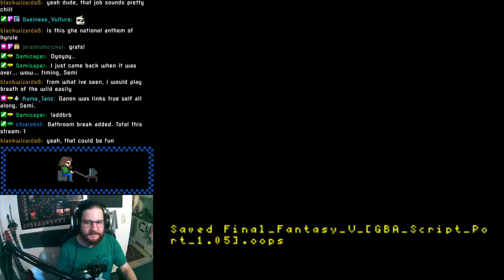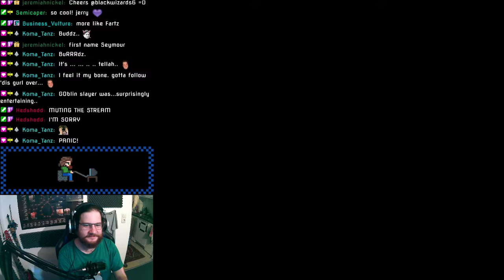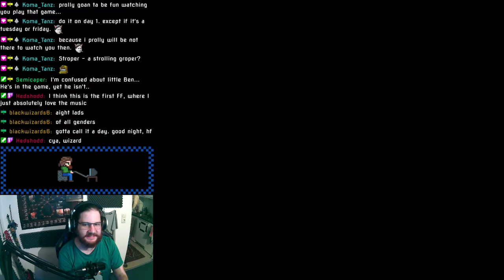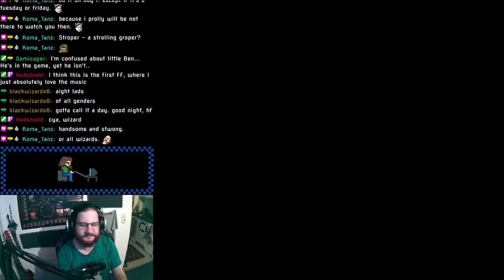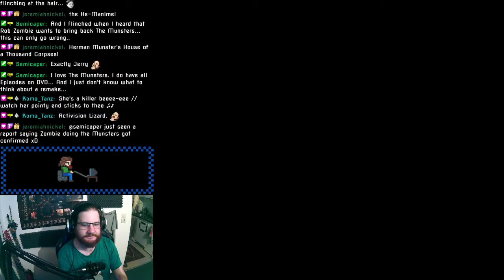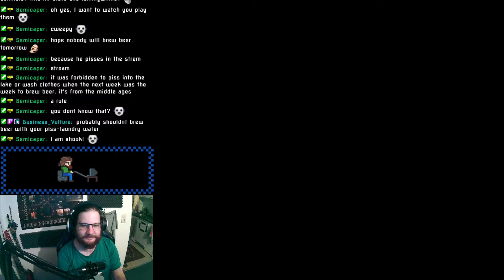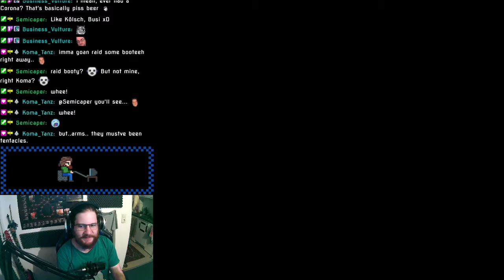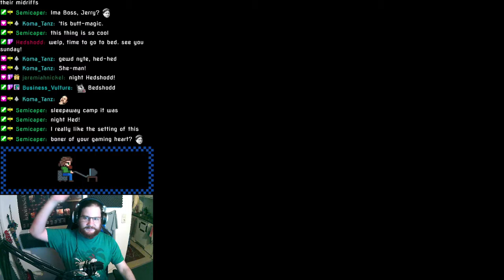(Re)Discovering Final Fantasy V - Part 1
In 2019 I started my journey to play through all mainline Final Fantasy games, because I haven't played most of them. When I started streaming I decided to redo the games I'd already played, and then continue onward.

Probably the most underrated Final Fantasy, from what I've seen, Final Fantasy V has so much to offer. The job system is amazing and rewards experimentation. I can't wait to see what my party will look like this time.

This version uses the GBA translation, but is gameplay-wise the original japanese SNES game.

Archived stream from the 10th June 2021.